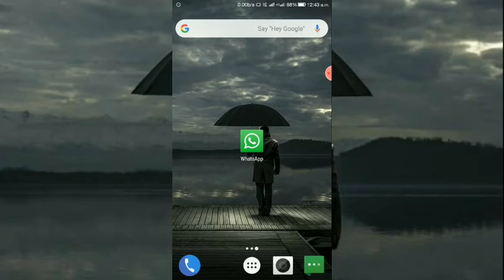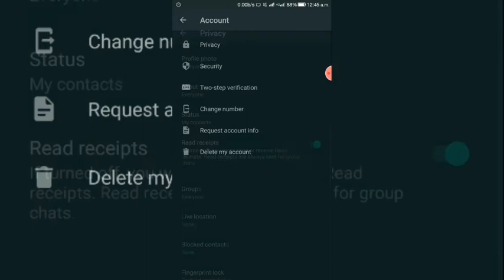How to lock WhatsApp using your finger, without any application.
This video explaining the how to give finger lock to your WhatsApp account while you're using finger lock in your WhatsApp account no one can't access your WhatsApp account without your finger lock so finger lock is very important thing when you're Using WhatsApp this explanation video there is no any external application to using finger lock this video ful and fully revealed that how to set finger lock without any application this video help you to set finger lock using the internal feature of WhatsApp.